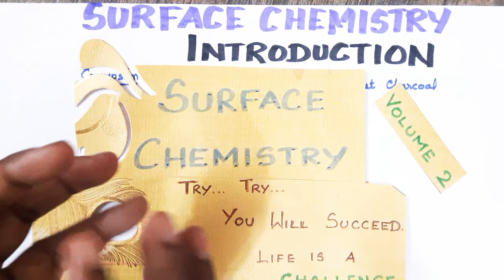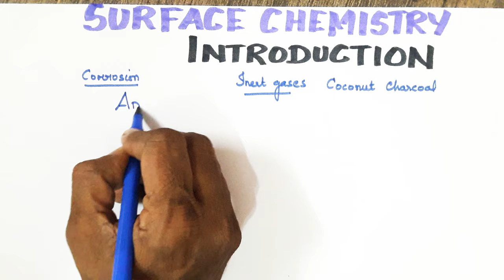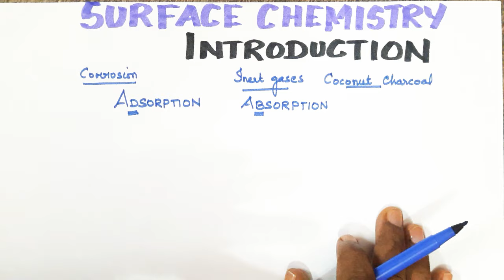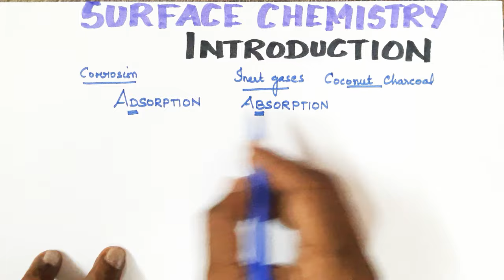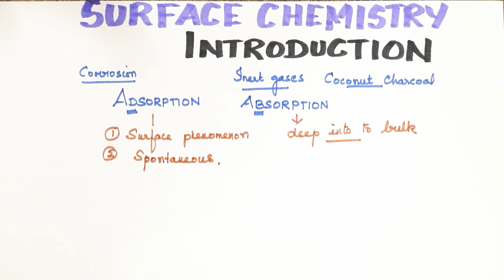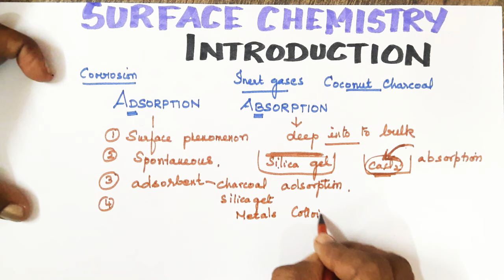SC-1/ Adsorption and its characteristics /Surface Chemistry/New Syllabus/ Vol2/12 STD/Expln in TAMIL